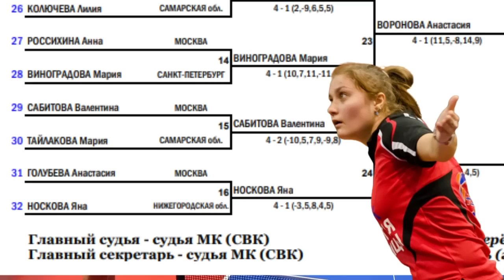Тренировка сборной команды Москвы. Алексей Жуков, Яна Носкова и другие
Доброго дня, наш зритель🏓!

Сегодня мы в гостях у МГФСО "Чертаново", где проводят свою тренировку Яна Носкова и Алексей Жуков (кстати, у него сегодня день рождения 33🎂) в составе сборной команды Москвы.

Как всегда море полезной и интересной информации вас ожидает от ведущих спортсменов нашей страны. Не скупитесь на комментарии и лайки ❤️ (это лучшая награда для нашего авторского коллектива)

⏰Для удобства мы разложили выпуск на временную ленту:
00:00 - начало
01:06 - ракетка Яны Носковой
01:16 - ракетка Алексея Жукова
01:33 - начало тренировки за столом
06:58 - про особенности топ-спина Алексея
10:40 - изменения игры при смене мяча
11:14 - интервью с Андреем Анатольевич Крутовым (тренером сборной Москвы)
14:12 - интервью с Анной Тихомировой
15:50 - демонстрация задания "2-2" от Яны
17:04 - про победы и поражения на чемпионатах России
23:32 - продолжение работы за столом (2-2, изменения задания в процессе выполнения)
25:30 - "право-центр-право-лево-лево" (задание от Алексея)
27:03 - рекомендации выполнения на разных этапах подготовки к соревнованиям
28:50 - "3 точки справа" (задание от Яны)
31:06 - переход к заданиям с БКМ (большое количество мячей)
34:46 - БКМ в исполнении А.А. Крутова и Яны Носковой

Мы очень любим читать ваши комментарии, поэтому, если у вас есть вопросы по инвентарю, пожалуйста, не оставляйте их здесь. Звоните (по России бесплатно) или свяжитесь с нами через форму сайта - наши менеджеры готовы оперативно ответить на них.